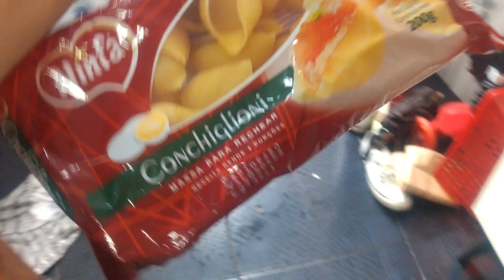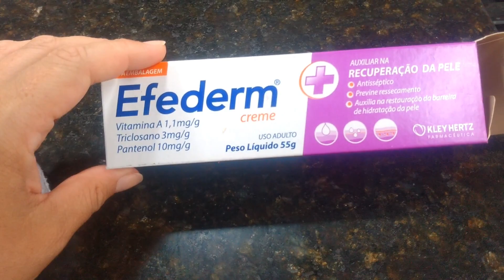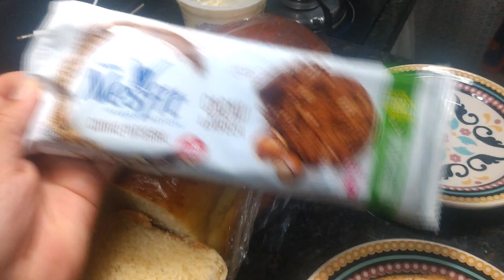CONCHIGLIONE COM CARNE DESFIADA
OI PESSOAL TA AI MAIS UM DIA DA NOSSA REALIDADE, AMO COZINHAR E GOSTO DE COMPARTILHAR COM VOCES SEMPRE QUE POSSIVEL, ESPERO QUE GOSTEM DO VIDEO BEIJOOOOO

NOSSO ISNTAGRAM